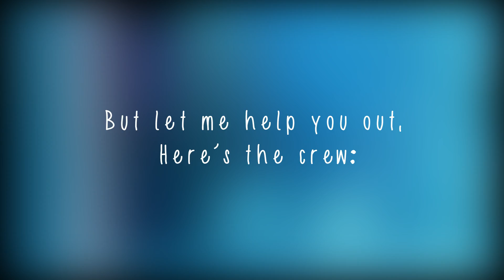Who Is Who- Introducing all characters of the videos & comic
Also available on deezer  and several other streaming platforms and store!

KICKSTARTER
YEAAAHHH... we'll kickstart with you again. This time for a comic and a "score" CD to keep you crying through 100 pages of  feels.
Please watch us on Kickstarter so you won't miss it:
The Kickstarter is planned for Mid January and as always we have cool stuff, an awesome team and great music.

Initial translation:
Polish: Lukas and D (what a surprise...)
German: me
French: Gambiez Angéla
Portugese: Beatriz S Silva
Spanish: Andrea Absalón
Italian: Alex Dragon

Short Q&A
Can I do a cover of your songs?- YES
Can I use your music for my videos if it‘s not a cover: No. Please respect it.
Are you and Damien a couple?- Yes… as the text in the video says, duh ;p
Where can I find out more about? - We uploaded 4 Q&A videos. Maybe watch them if you‘re curious, ok?
Will there be more videos? - Heck, yes!
Is there a comic I can read? - Kickstarter in January!!!
Who does the art?- annedrawsstuff (from teamberlin) on instagram (basically team acc)
Who animates?- Tina from teamberlin

Bio goes hereeee:
I'm 20 now. Apparently that's been unclear??? ;)
Anna barely turned 12 years old when she started writing her own songs, a need to give her many feelings a vent. Inspirations were plenty – Dashboard Confessional influenced her just as much as 30 Seconds to Mars. It may be her youth that blurred any style restrictions: Emo, Punk or Gothic have always been equally represented in her music collection – as long as it was true passion that lead the artists.
That is exactly the key element in her songs: they may all just be written by Anna in her room – but there always is that emphasis on true feelings and expressive lyrics.
This candor might be strange for some but it is just this distinction in her thinking, her direct lyrics and her vivid songwriting that make up Anna’s style. A style that speaks directly from the hearts of her many listeners.